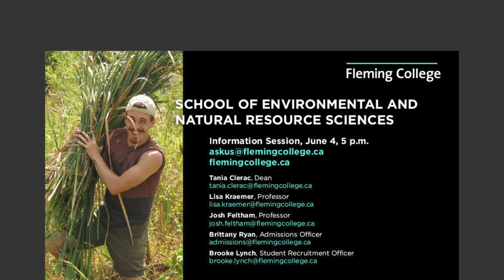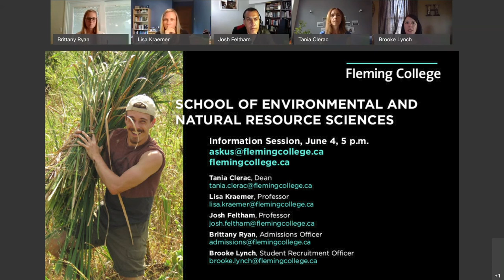Fleming College School of Environmental & Natural Resource Sciences Information Session 2020